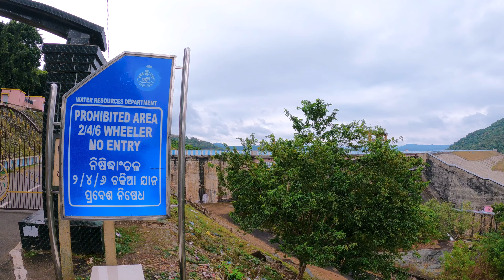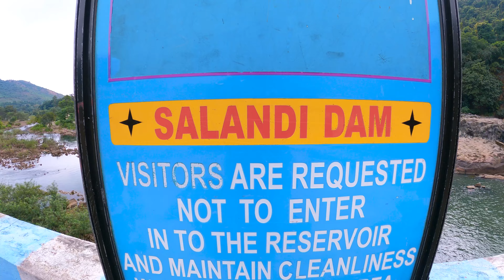Best Picnic Spot in Odisha | ସବୁଠୁ ସୁନ୍ଦର Picnic Spot |sahooseries odia blog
balasore tourist place in odia
keonjhar tourist place in odia
new odia vlog channel
new odia travel video